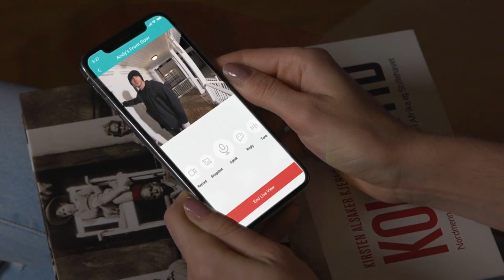Asombroso! El cepillo de dientes smart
En este capítulo de Asombroso!: Oclean Pro X, el cepillo de dientes inteligente y WUUK, el timbre smart más avanzado.